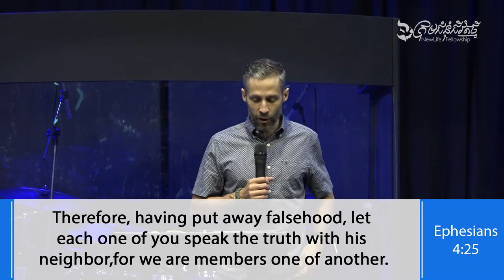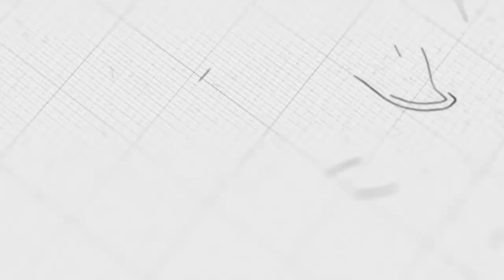Commandment 8 | Ps. Jason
Sermon on Sunday, April 5, 2020
3 o'clock English Service